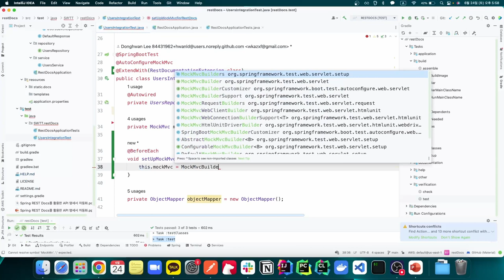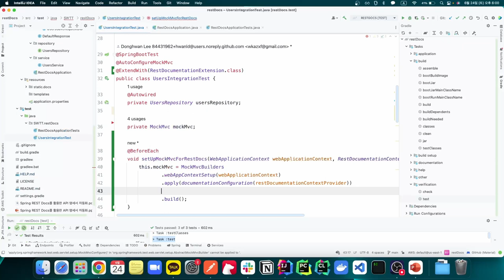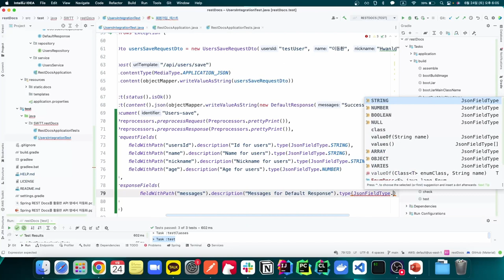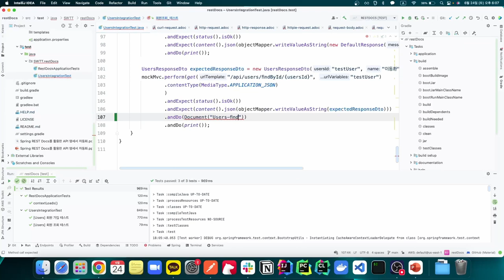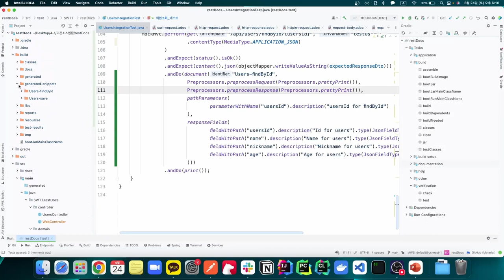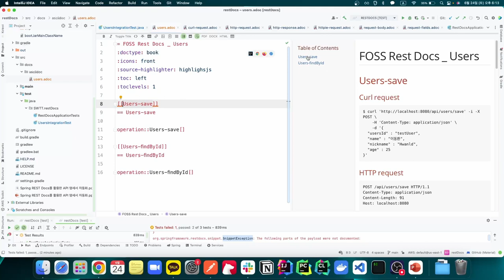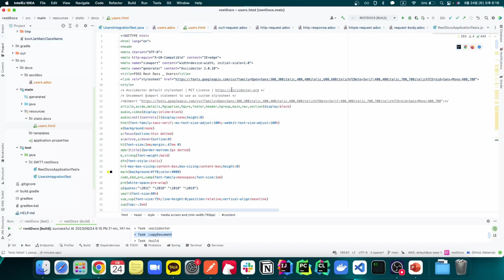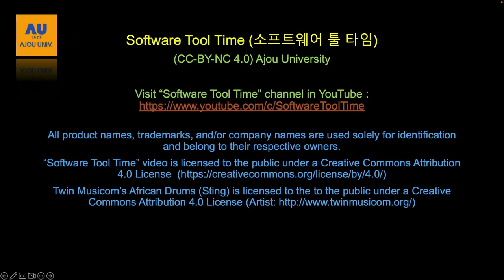[SWTT] Spring REST Docs를 활용한 API 문서 자동화 (3/3)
실습편
아주대학교 이동환